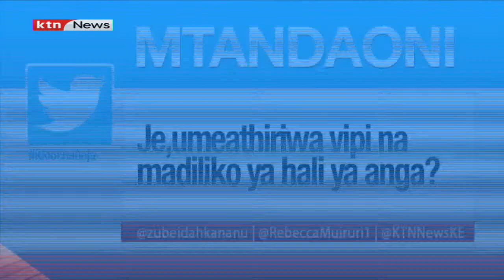Mabadiliko ya hali ya hewa | Kioo cha Hoja